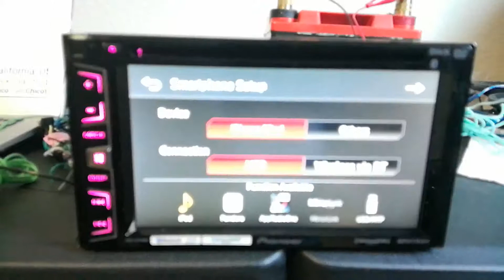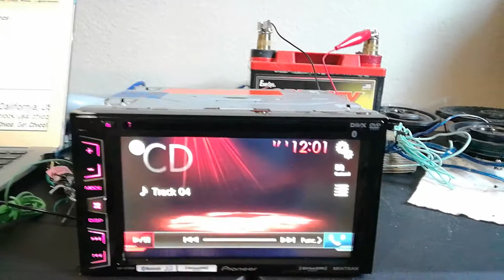Pioneer x2700BS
Customer final test